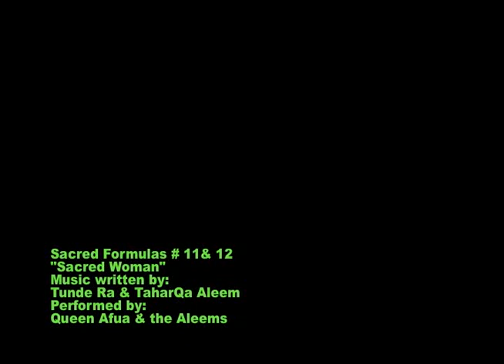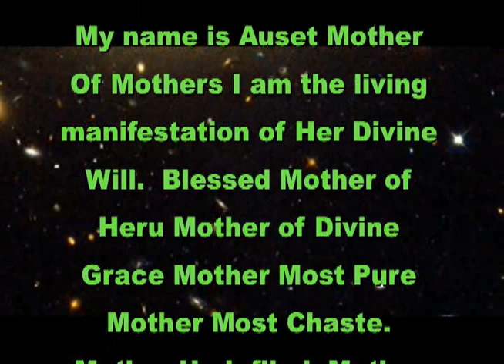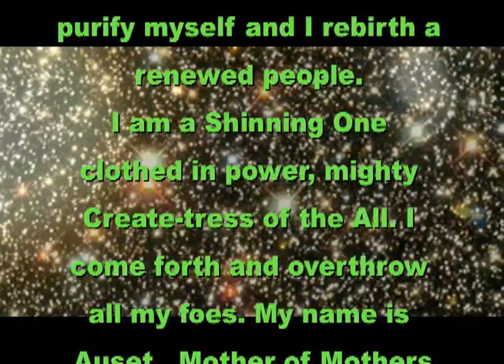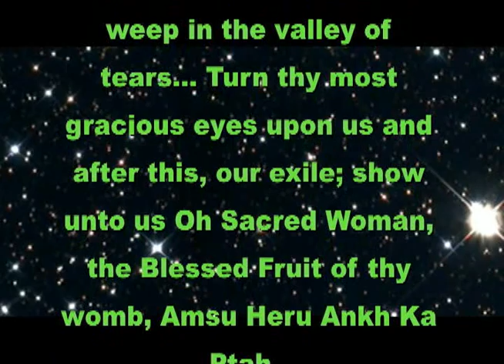SACRED FORMULA # 11 "AUSET/SACRED WOMAN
Produced by TaharQa & Tunde Ra Aleem. Vocals by TaharQa Aleem & Queen Afua. This lesson &  prayer song is from the  Kemetic spiritual book of learning  called "Sacred Formulas to Raise the Royal Mind". This text contains the wisdom and knowledge of the Spirit Soul (Amsy-Hru) and human immortality.